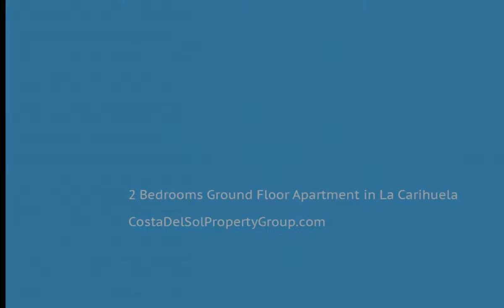2 Bedrooms Ground Floor Apartment in La Carihuela, Costa Del Sol FOR SALE &euro; 299,000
2 Bedrooms Ground Floor Apartment in La Carihuela, FOR SALE &euro; 299,000
Ground floor apartment in La Carihuela just 50 meters walking to the beach. It has 2 bedrooms and 1 bathroom, living room with a big terrace and a lovely privet garden with direct access to the communal pool. A kitchen with an extra outdoor terrace.

The apartment has a potential and need to be renovated.

The location is just amazing, 50 meters walking to the beach, a privet garden and direct access to the community pool. And also, an underground privet PARKING space.

Visits only for potential interested buyers. The price is not negotiable. The photos show the state of the apartment how it is currently.
Fitted Wardrobes;Private Terrace
Beachfront;Commercial Area;Beachside;Close To Shops;Close To Sea;Front Line Beach Complex